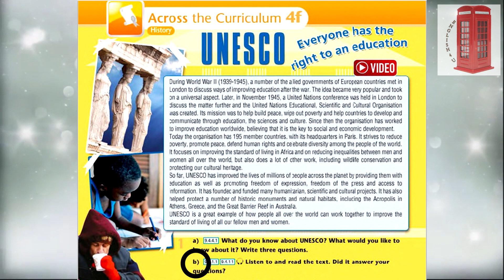Excel 9 grade Across the curriculum 4 f Unesco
Module 4 f
Unesco Everyone has the right to an education
ex. 1 b) p. 50